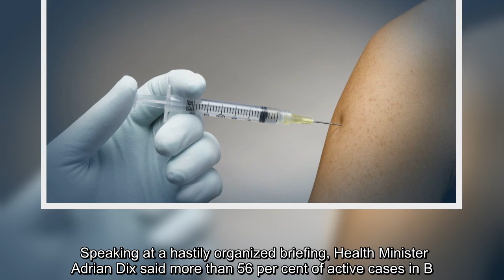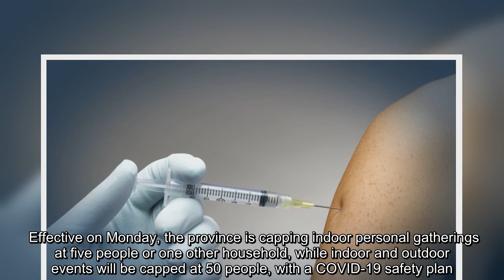On Thursday, B.C. reported more than 400 new cases -- double what was reported a week prior. Meanwhi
On Thursday, B.C. reported more than 400 new cases -- double what was reported a week prior. Meanwhile, active cases topped 2,000.